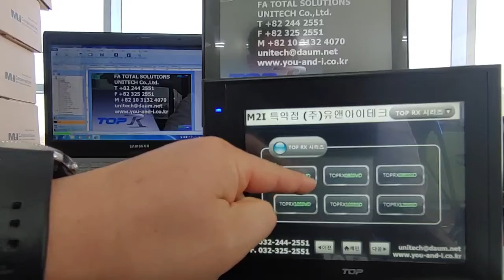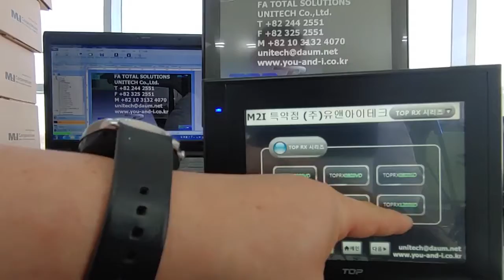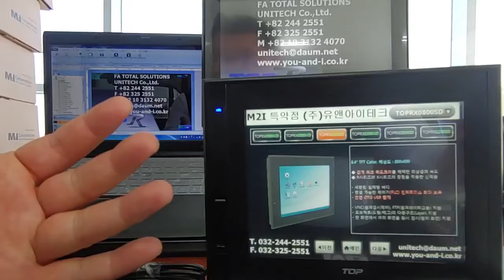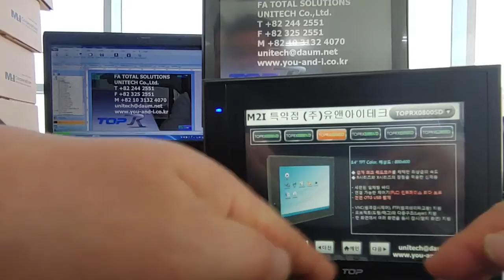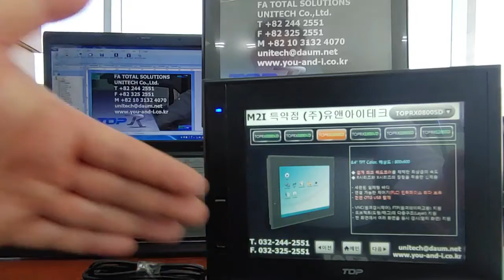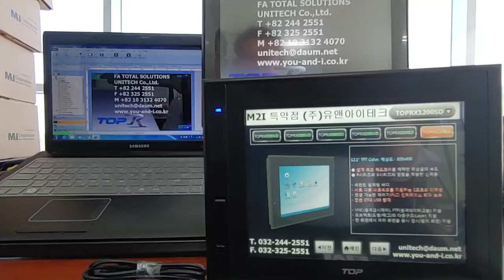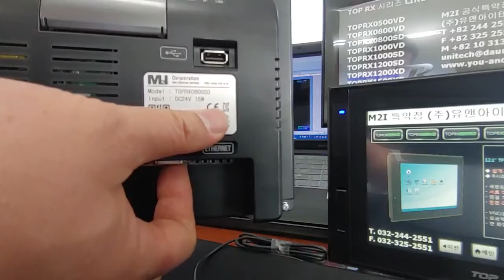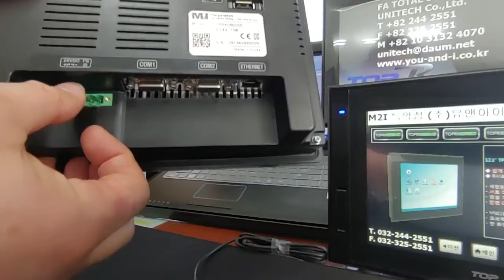엠투아이 터치패널 TOPRX 시리즈 제품소개(M2I HMI TOPRX0800SD)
엠투아이 터치패널(TOPRX 시리즈) 제품 소개

TOPRX 시리즈 LINE UP

TOPRX0500VD
TOPRX0800VD
TOPRX0800SD
TOPRX1000VD
TOPRX1000SD
TOPRX1200SD
TOPRX1200XD
TOPRX1500XD

자동제어반( 인버터 + PLC + 터치스크린)
인버터 판넬제작
인버터 제어반
PLC 제어반
서보 제어 모션 제어 모터 제어 등
각종 자동제어반 필요시 연락 부탁드립니다. 감사합니다.

T.032-244-2551
F.032-325-2551

TOP-VIEW
TOP-PCVIEW
TOP-VIEW
TOP-PCVIEW
TOP-VIEW100P
TOP-VIEW300P
TOP-VIEW600P
TOP-VIEW1300P
TOP-VIEW2000P
TOP-VIEWFULLP